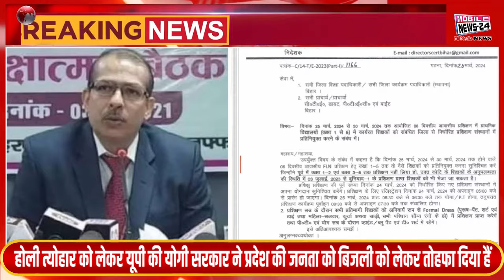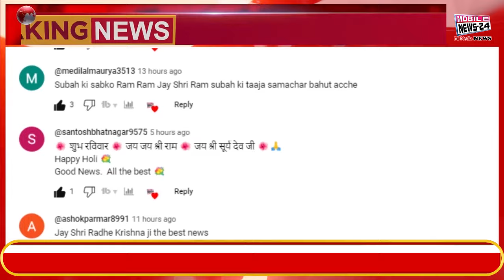25 Mar. Holi News | आज की ताजा खबरें | Candidate List | Aaj ka Samachar | Aj ki News | Mobile News24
25 Mar. Holi News | आज की ताजा खबरें | Candidate List | Aaj ka Samachar | Aj ki News | Mobile News24

होली के रंग में रंगा पूरा देश, फागुन के गीतों पर झूम रहे हैं लोग

आज देशभर में रंगो गुलाल के साथ हर्षो उल्लास से मनाया जा रहा है

 होली को लेकर दिल्ली मेट्रो की टाइमिंग में बदलाव किया गया है

बिहार शिक्षा विभाग के इस आदेश से शिक्षकों में खासा नाराजगी

दिल्ली की मुख्यमंत्री अरविंद केजरीवाल की गिरफ्तारी के बाद से देश में राजनीतिक ऊबाल देखने को मिल रहा है।

केंद्रीय रक्षामंत्री राजनाथ सिंह ने लेह में  सुरक्षाबलों संग खेली होगी होली

भारतीय जनता पार्टी मध्य प्रदेश के सभी 64523 बूथों पर आज होली मिलन कार्यक्रम का आयोजन करगी।

होली त्योहार को लेकर यूपी की योगी सरकार ने प्रदेश की जनता को बिजली को लेकर तोहफा दिया हैं.

केजरीवाल की गिरफ्तारी के विरोध में होली नहीं मनाएगी AAP

The whole country is colored in the colors of Holi, people are dancing to the songs of Phagun.

Today it is being celebrated with great joy and fun with colors and gulal across the country.

  Timing of Delhi Metro has been changed due to Holi.

There is a lot of resentment among teachers due to this order of Bihar Education Department.

There is political turmoil in the country after the arrest of Delhi Chief Minister Arvind Kejriwal.

Union Defense Minister Rajnath Singh may have played Holi with security forces in Leh.

Bharatiya Janata Party will organize Holi Milan program today at all 64523 booths of Madhya Pradesh.

Regarding Holi festival, Yogi government of UP has given a gift of electricity to the people of the state.

AAP will not celebrate Holi in protest against Kejriwal's arrest